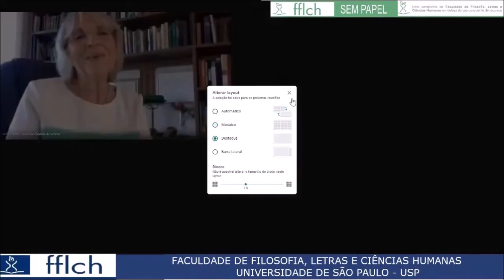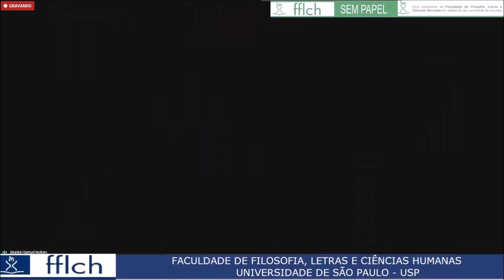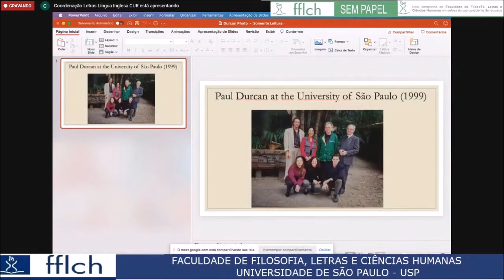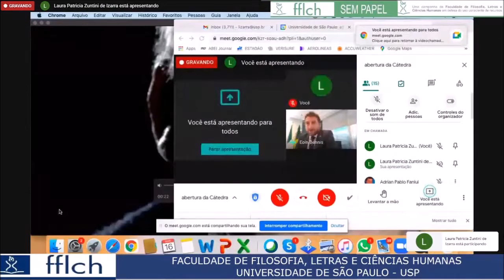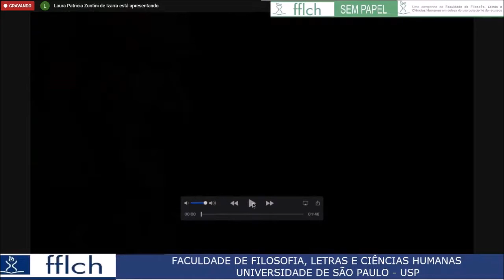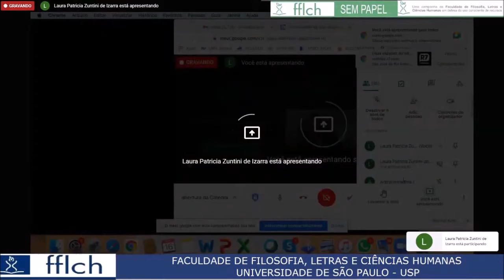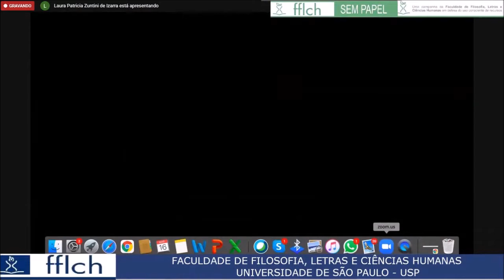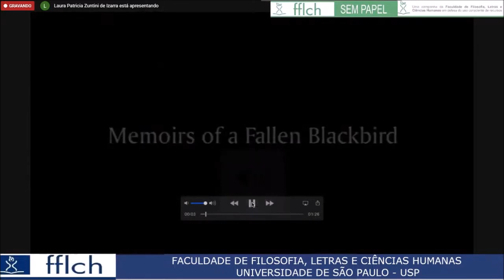Opening & Celebrating Paul Durcan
Alan Gilsenan, Munira Mutran (USP) and Mariana Bolfarine (UFR).
Chair: Ambassador Seán Hoy.